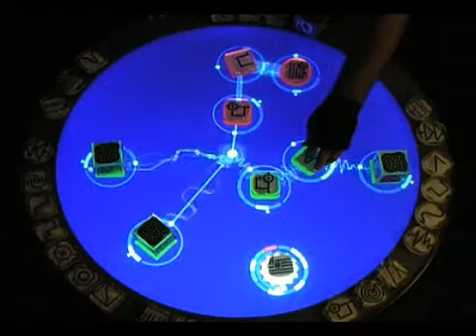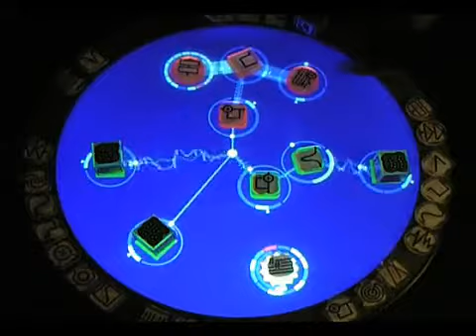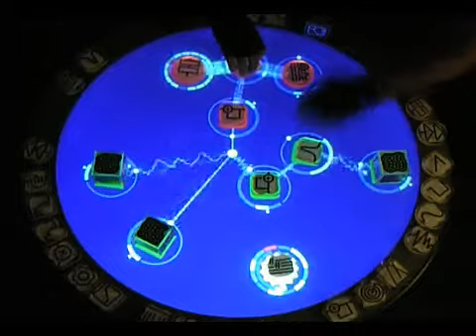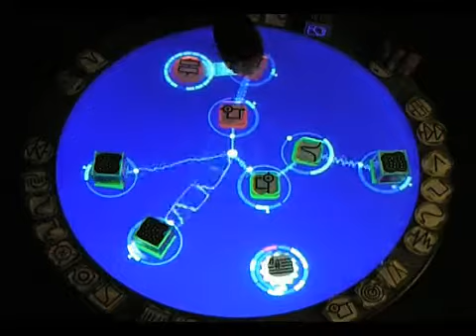ReacTj ReacTable Trance live performance @ submixpro studio Torino 02